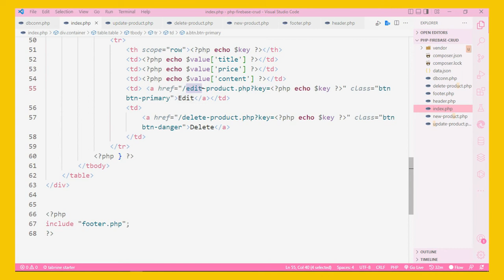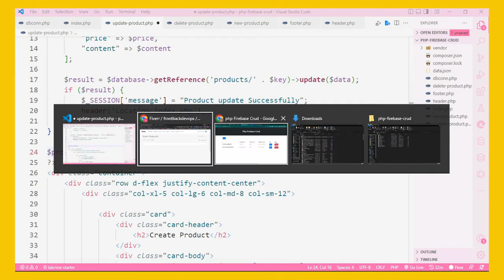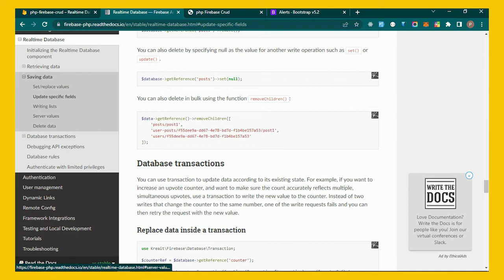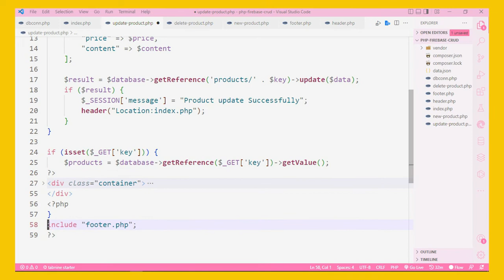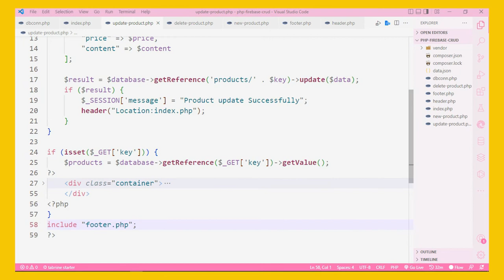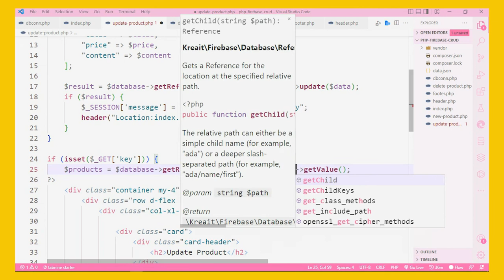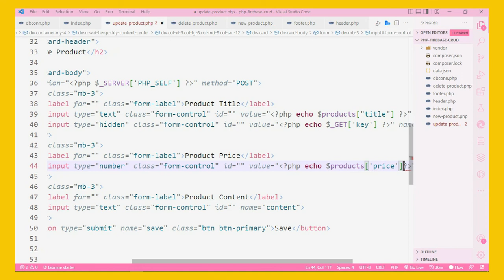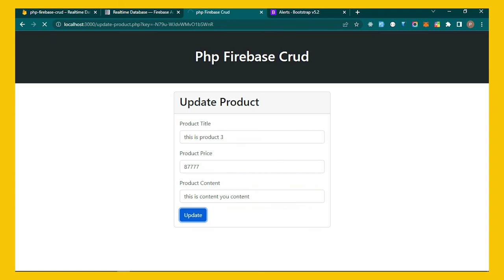#3 Edit and Update data | php and firebase crud